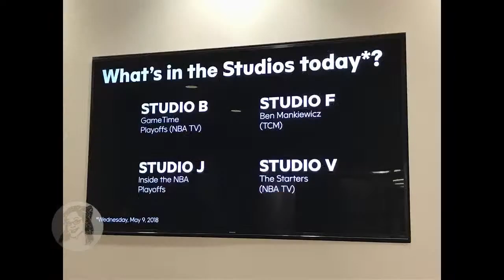TERRI HARDIN - Terri TV Turner Classic Movie Studio, Come tour with Me.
I was invited to visit the TCM Studios.  This is a short video of my visit.  Enjoy.
Happy Memorial Day.  See you on Memorial Day Live.  You could do this too.